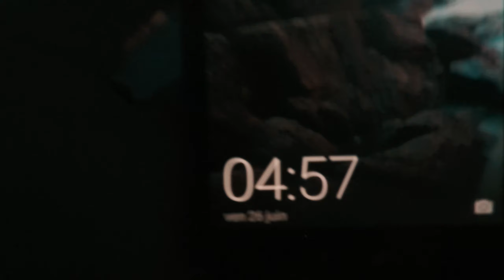Week-end Saint Raphaël 2k20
Vidéo d'un week-end fin juin sur la cote d'azur, entre randonnée, jet ski et bonne ambiance.